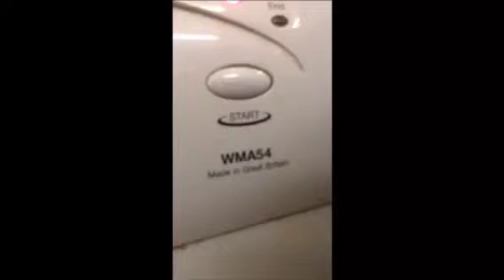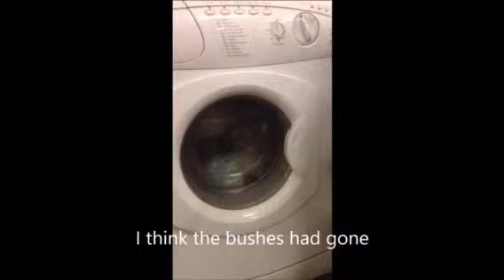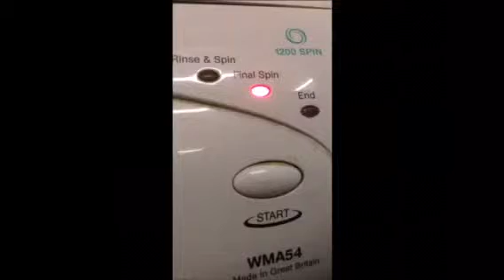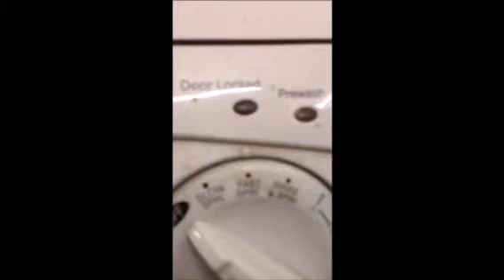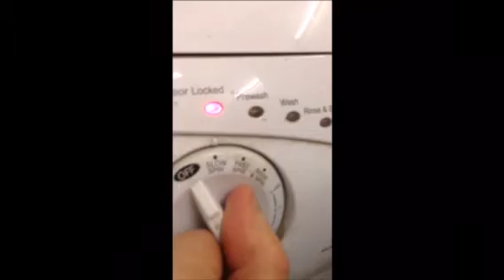A Broken Hotpoint Aquarius 1200 Spin WMA54 Washing Machine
This machine was broke when it came in the shop to be tested. It wouldn't turn round or drain properly at all. I put it on fast and slow spin to try and get it going but it wouldn't have it. I think the bushes had gone or the motor then after I left it two minutes later it fused the lights and plug sockets in the shop whoops! It was scrapped in the end.